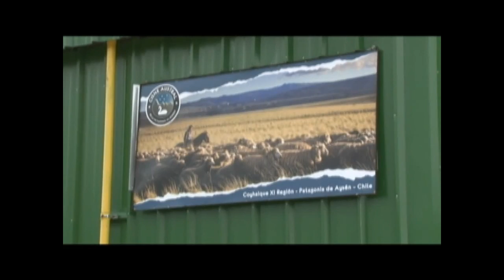Donacion Cisne Austral